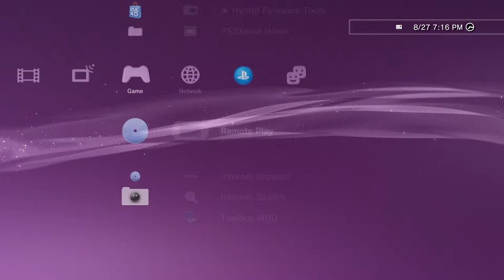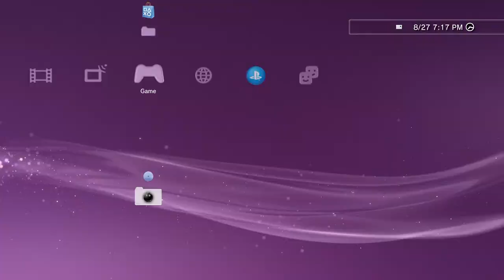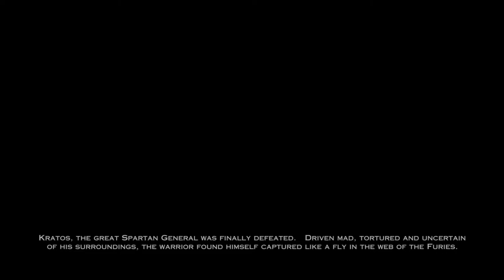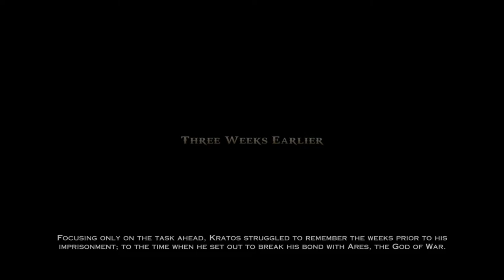God Of War Ascension Gameplay In Tamil Part -1 By Prabhu Gaming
Join us for an epic journey through Greek mythology with our God of War Ascension gameplay in Tamil! Watch as Kratos, the Spartan warrior, seeks redemption and vengeance in stunning visuals and intense battles. 🔥🎮🔥

UPI ID:daveprabhu@icici